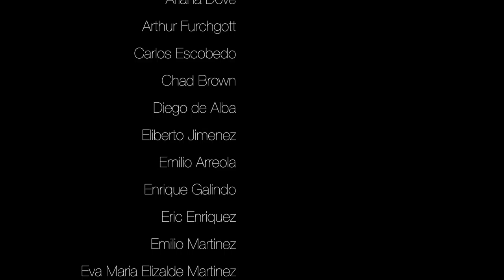AMAZING Mexico City Street Art // Gringos in Mexico City Vlog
-Here is a link to our blog post with more details of our awesome tour